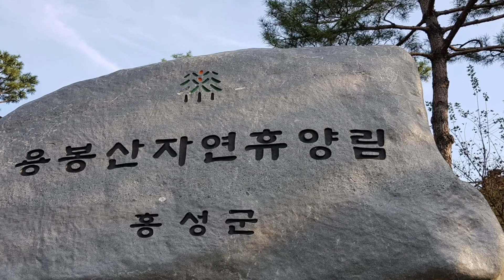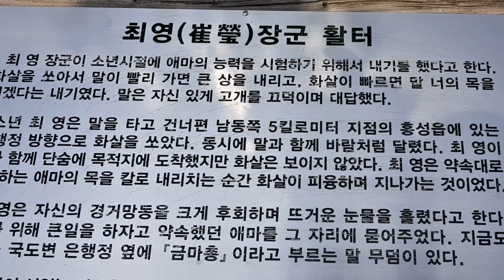홀대모 가을 모임 용봉산 18 10 14